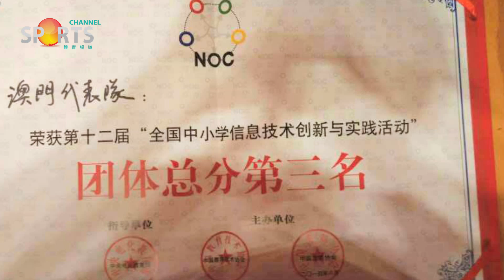學界隊暑假揚威科普賽（三）